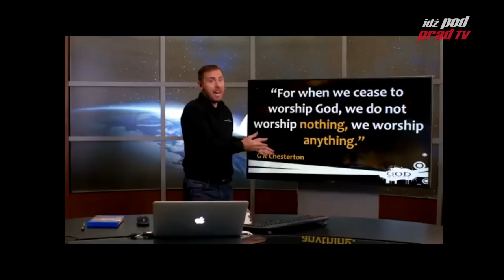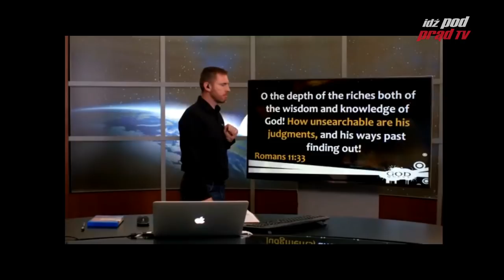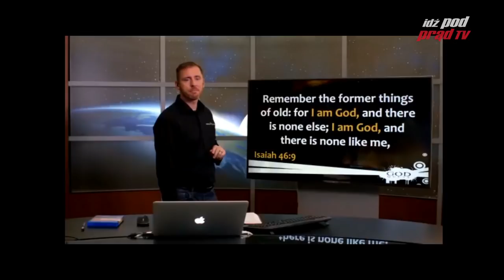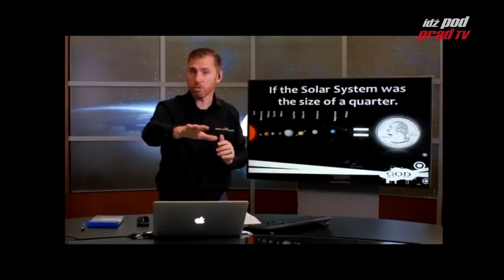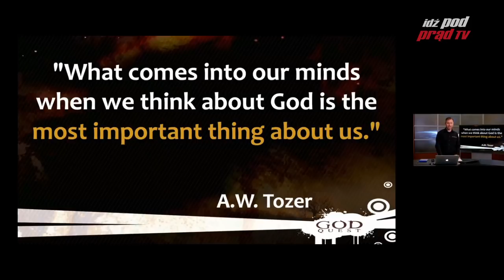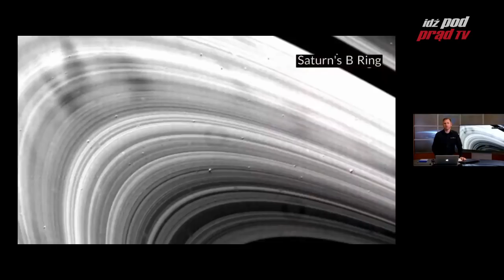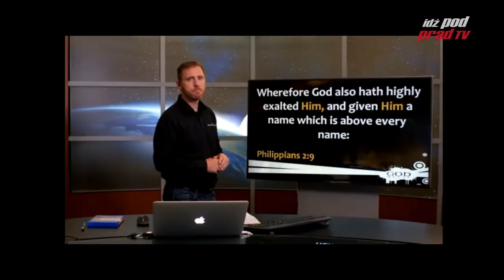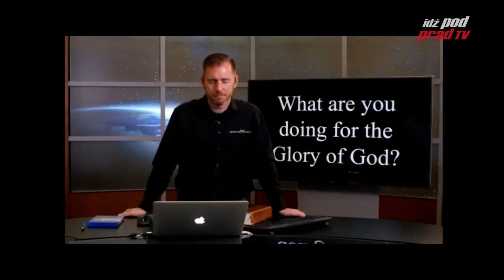Dlaczego Bóg mnie stworzył? - Eric Hovind - wykład 3 / konferencja kreacjonistyczna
"Dlaczego Bóg mnie stworzył?"
Eric Hovind na konferencji kreacjonistycznej Megakościoła wygłosił serię wykładów o konflikcie Biblia vs. ewolucjonizm.
W części 3 wskazuje na ogrom Wszechświata i wielkość jego Stwórcy